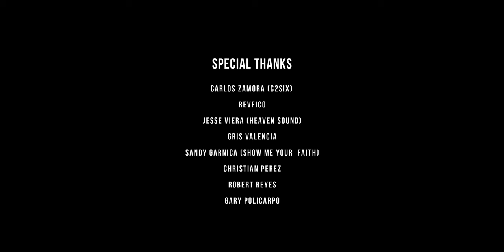Riosquad - Yo No Tengo Miedo Feat C2Six, Rob Reyes, Danny Ruiz, Half Holy Half Hood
Riosquad presenta el video oficial de su nuevo tema Yo No Tengo Miedo

Creditos:
Mezcla & Master: Falkom Music
Video Production: CADE Visions | Carlos & Denny
Camera Assistant: Gary Policarpo

Linea Grafica:  Good Gifts Media | Carlos Mujica

Distribución: OneRPM

Agradecimiento Especial:
Carlos Zamora (C2SIX)
RevFICO
Jesse Viera (Heave Sound)
Gris Valencia
Sandy Garnica (Show Me Your Faith)
Christian Perez
Robert Reyes
Gary Policarpo
Yesi Flores.